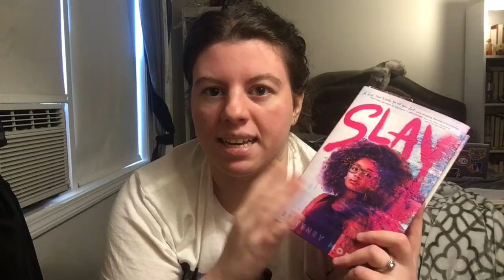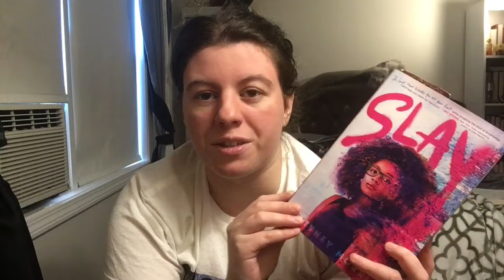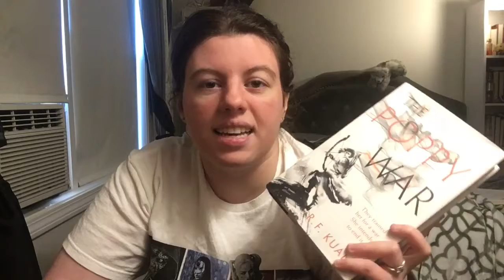THE MONTH OF READ-A-THONS | July 2020 TBR